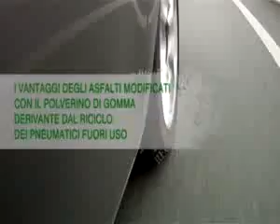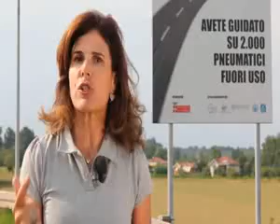La sostenibilità del polverino di gomma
Il polverino di gomma derivato da Pneumatici Fuori Uso (PFU) additivato ai conglomerati bituminosi per migliorarne le caratteristiche prestazionali e funzionali nelle pavimentazioni stradali. Leggi anche